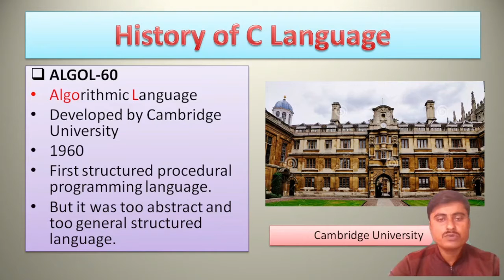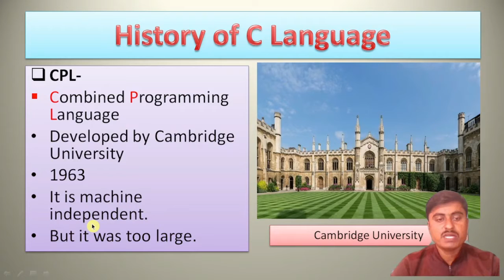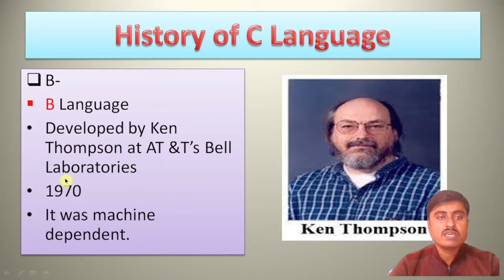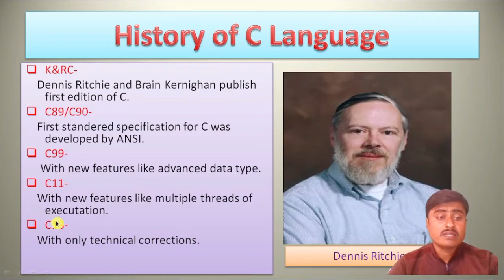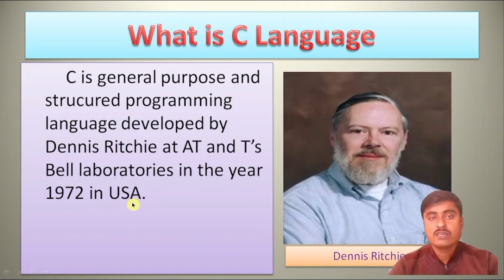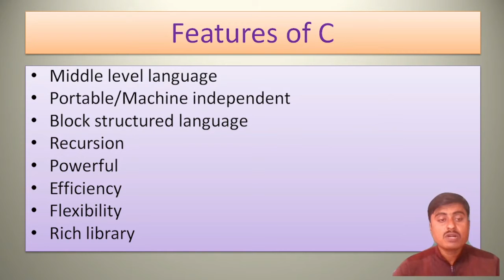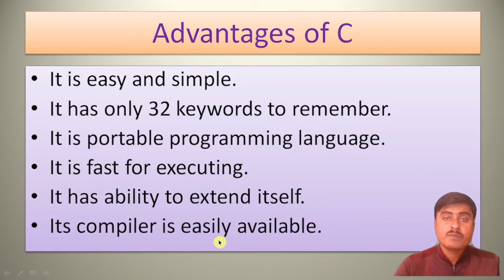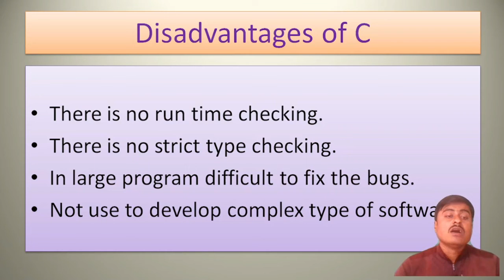Introduction to C Language |History of C |Features of C |What is C |Advantages of C | Basic of C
Introduction to C Language
History of C
Features of C
What is C
Advantages of C
Disadvantages of C
Basic of C

Prof.LokhandeD.B.